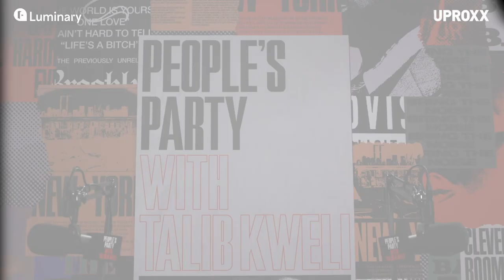Cormega Finally Reacts To People Saying A Nas Shout Out "Gave Me A Career" | People's Party Clip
In this clip from this week's episode of "People's Party with Talib Kweli," Kweli and co-host Jasmin Leigh talk with rapper Cormega about his relationship with Nas and his shout out on Nas' song "One Love."